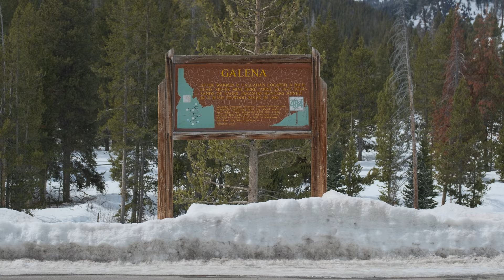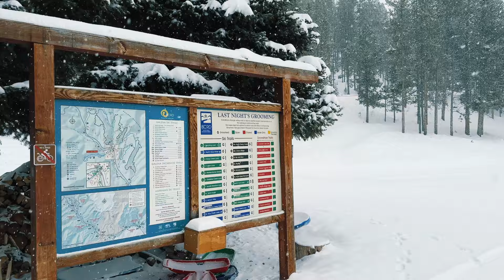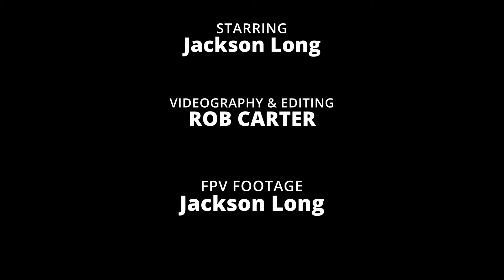DIVIDING LINES: A Tour Divide Film | TRAILER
On June 14th, 2024, Idaho-based mountain athlete, coach, and performance nutritionist Jackson Long will attempt the world's longest and arguably hardest off-road bikepacking race: Tour Divide. Covering 2,700 miles along the Continental Divide from Banff, Canada to the U.S./Mexico border completely self-supported, Jackson is delving into the unknown in pursuit of discovering new limits, inspiring others, and enriching experience.

Dividing Lines is a short film produced by Rob Carter and Jackson Long, documenting the journey of training through winter in the mountains as a skier, mental health, POV from the race itself, and the story of this legendary route while raising money for the Be Good Foundation and Love Like Ky. Coming August 2024.

With support from:
Trailhead Bicycles
Wylde Beet Cafe